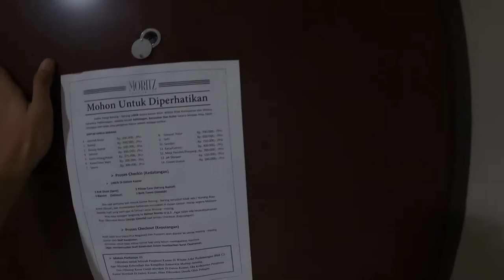Fasilitas Karantina Wisma Atlet - Room Tour Wisma Atlet Jakarta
Selamat menonton semoga kalian menikmati video ini. Semoga virus corona segera pergi dari muka bumi ini, agar para pahlawan devisa yang kembali dari luar negeri bisa langsung pulang ke kampung halaman nya masing masing untuk menemui keluarga tercinta tanpa harus karantina seperti ini.